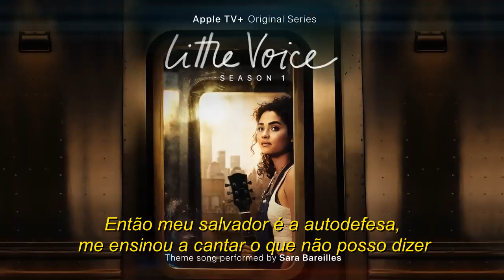Sara Bareilles - Little Voice (From the Apple TV+ Original Series) - Legendado